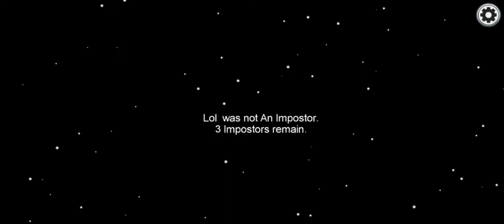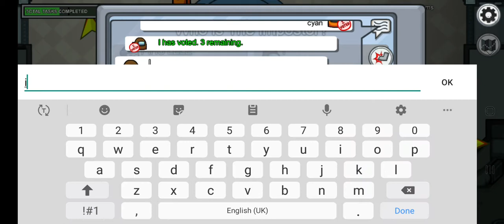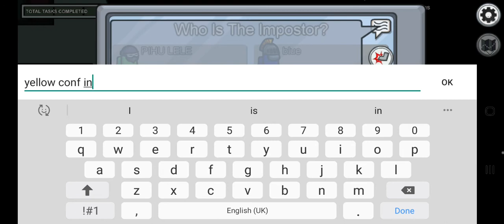among us with hasan 3000 iq with crewmate